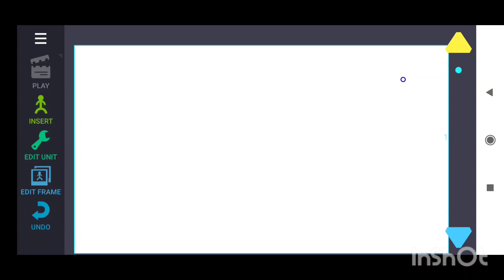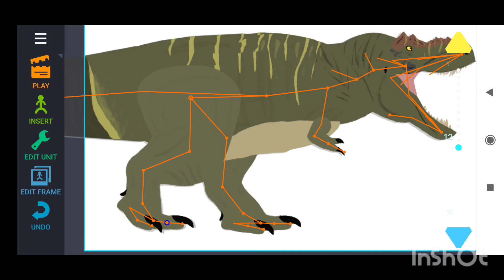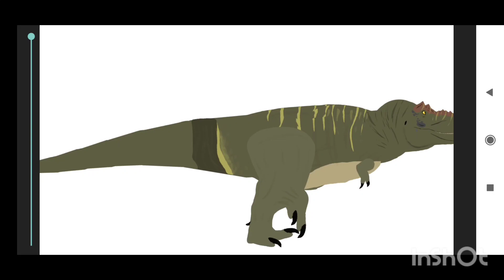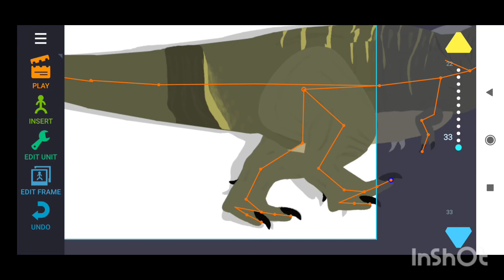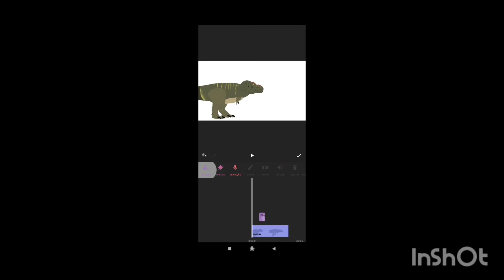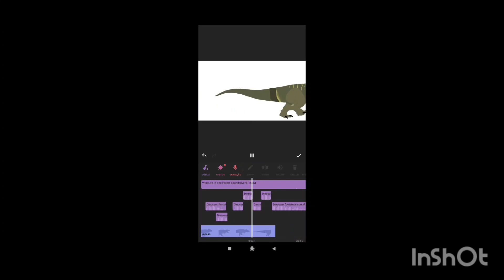dc2 animation tutorial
model by sk edited by me